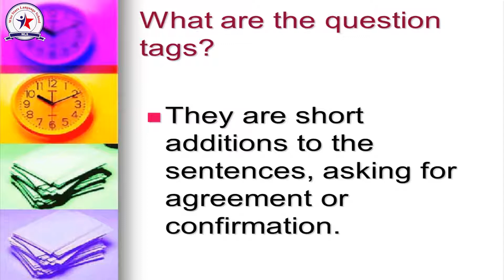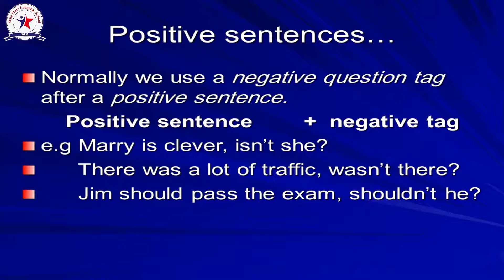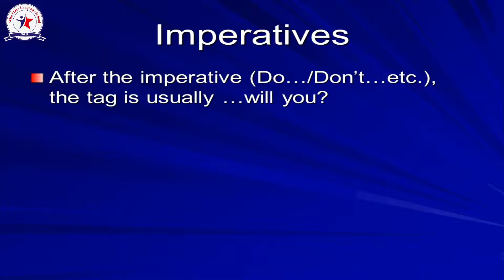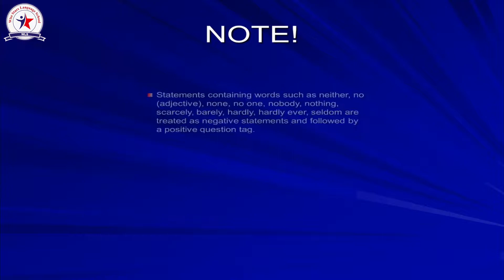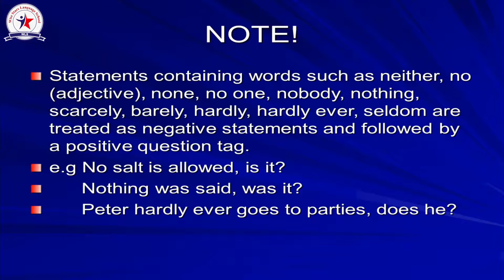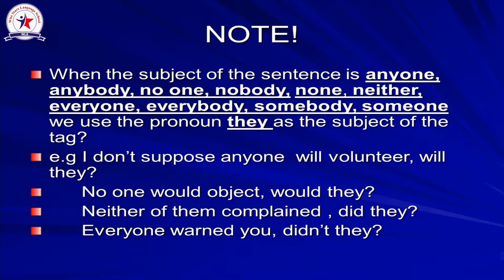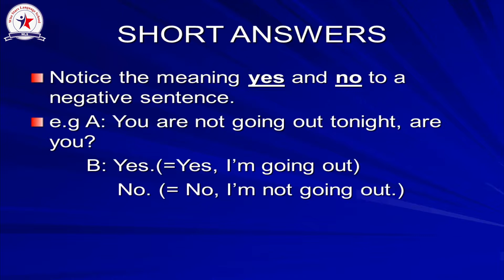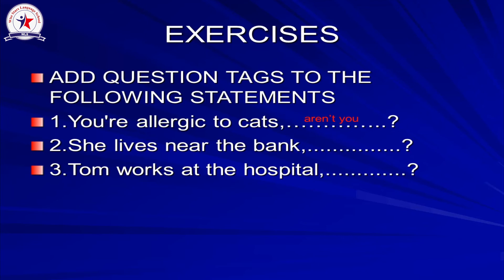Question tags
Middle 2 English grammar